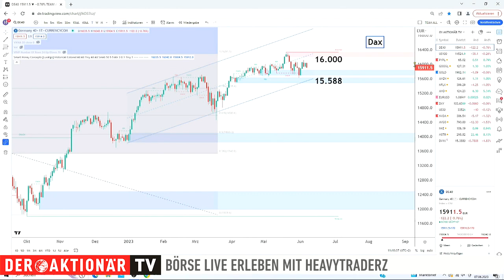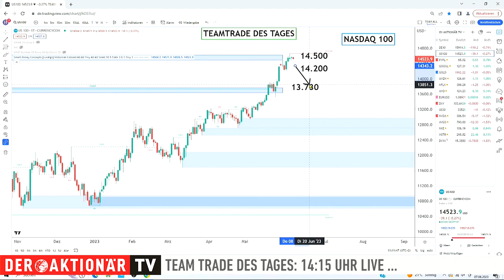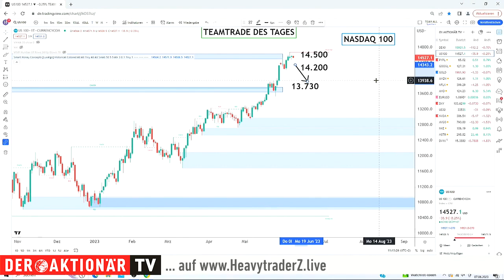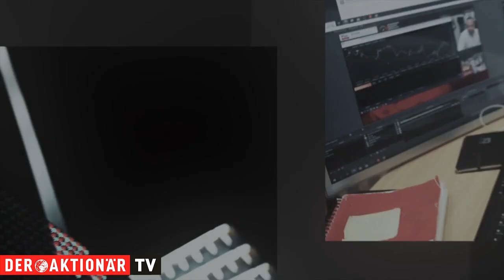Nasdaq: Long oder short? HeavytraderZ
Die Börsen sind in dieser Woche bisher auf Richtungssuche. Impulsgeber sind aktuell rar gesät. Das gilt auch für den Technologieindex Nasdaq. Andreas Wolf von HeavytraderZ hat sich bereits für eine Richtung entschieden.